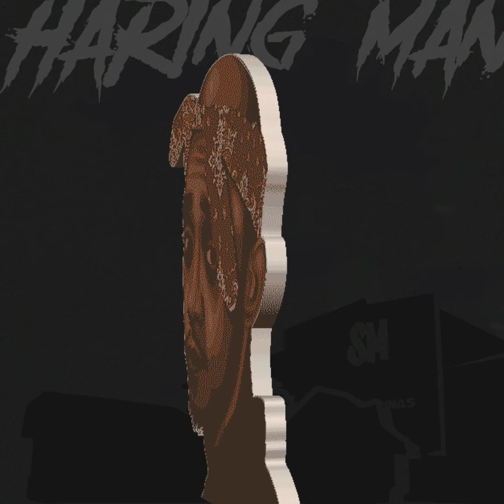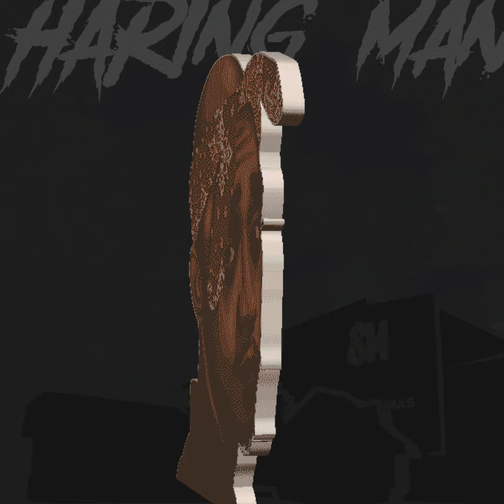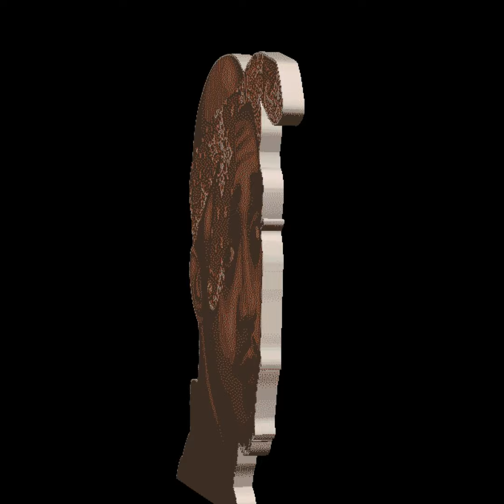HARING MANGGI - KASAMA YAN SA LARO